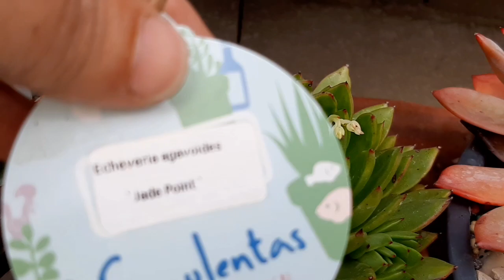TOUR NAS SUCULENTAS QUE ESTÃO LINDAS E QUE VENCERAM OS FUNGOS!! 😨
Meus amigos aqui em Portugal é primavera e tive por aqui à pouco tempo as suculentas com o fungo oidio, este fungo e visivelmente nas suculentas em forma de bolor este e outros fungos, mas este fungo oidio foi o que mais se manifestou por aqui.
Começou a primavera e está  tudo a ficar estavel, tratei   as suculentas estao acrecuperar bem.